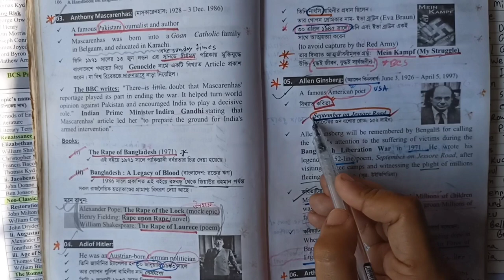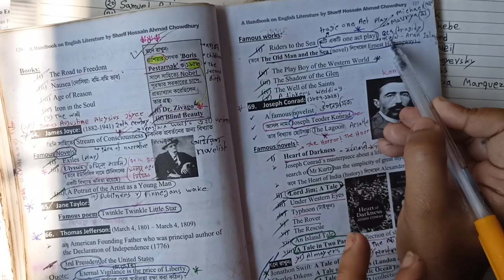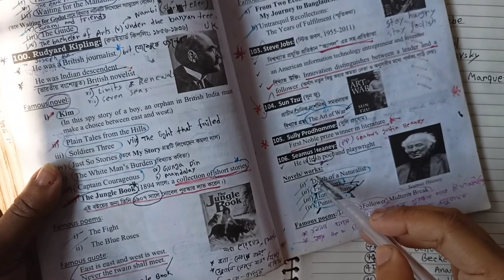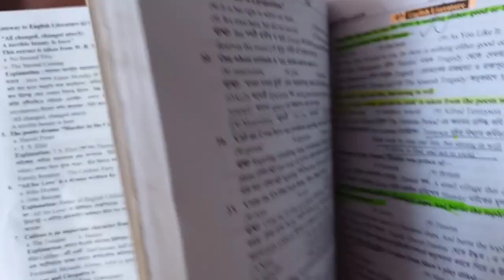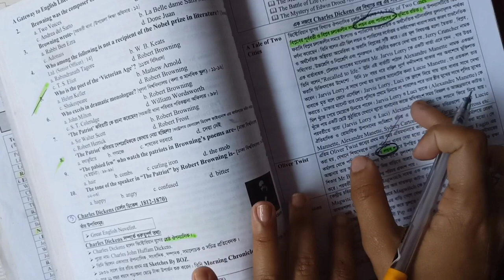bcs English literature suggestion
আসসালামু আলাইকুম,
আমি মাত্র ১০০ টাকায় বিসিএস ইংরেজি সাহিত্যের একটা সম্পূর্ণ  কোর্স করাতে চাচ্ছি।

✅ভর্তি শুরু : ২৭ সেপ্টেম্বর
✅ক্লাস শুরু : ২ অক্টোবর
✴️Private Group এ ভিডিও আপলোড করা থাকবে। পরেও কেউ চাইলে ভর্তি হতে পারবেন।